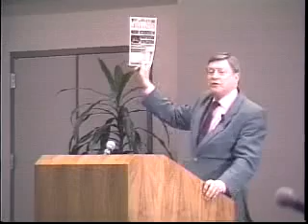Why Human Rights are Impossible Without Religion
Lecture presented January 2, 1999 by Dr. John Warwick Montgomery at the University of California Santa Barbara (UCSB) - Veritas Forum